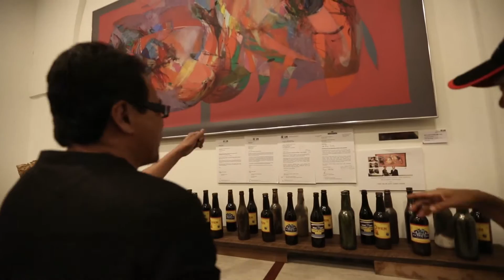Alumni USM 85-87 - Kembali Ke Kampus